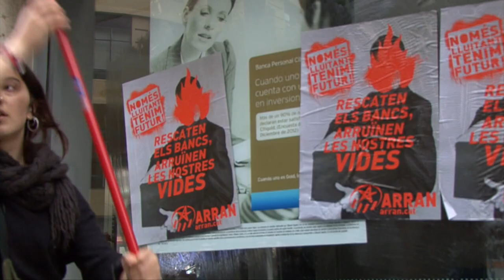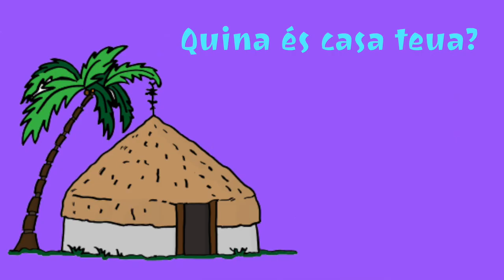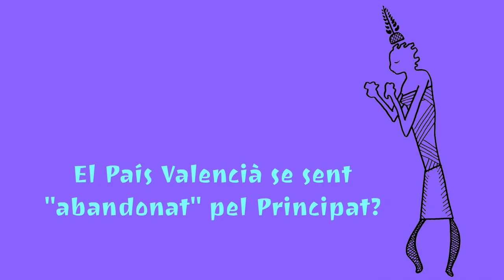El 25 d'Abril a València